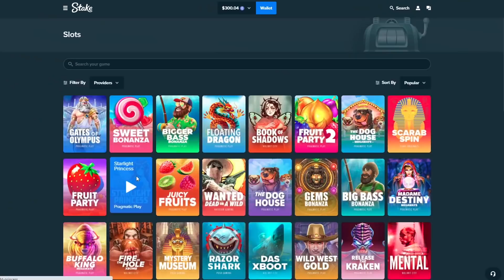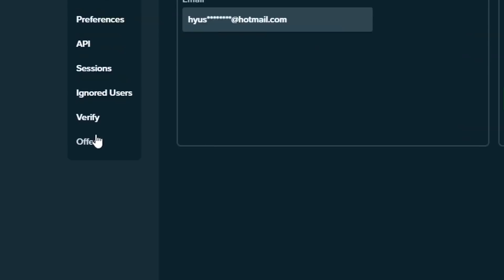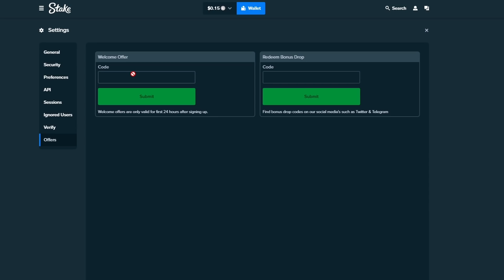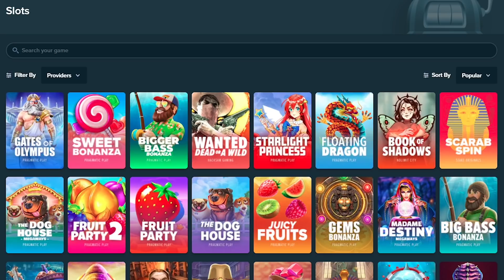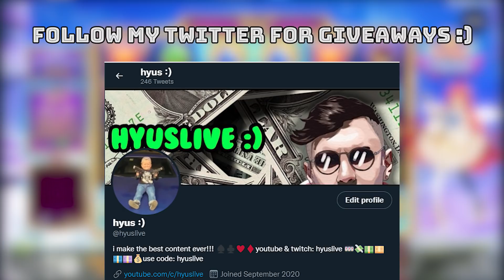STARLIGHT PRINCESS KEPT ON PRINTING MONEY!! (bonus buys)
Today I played starlight princess got some big bonuses and hit some big wins!!! :)